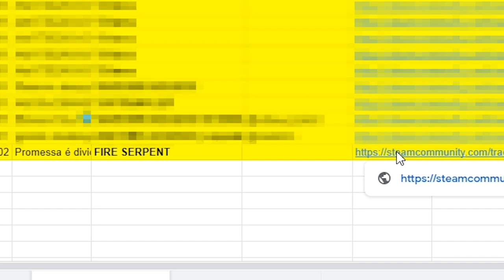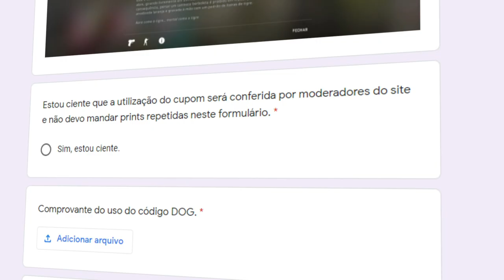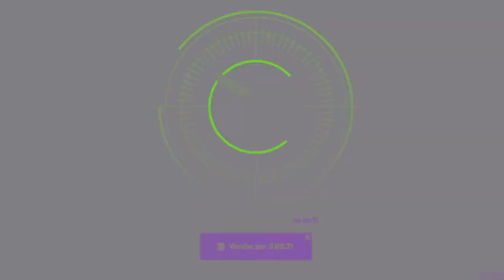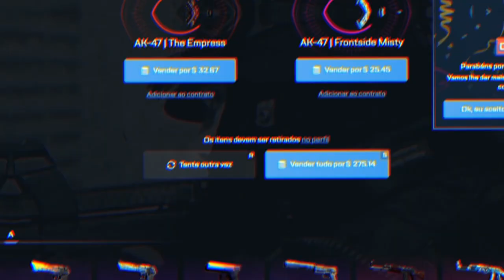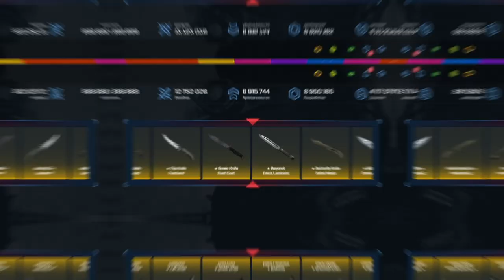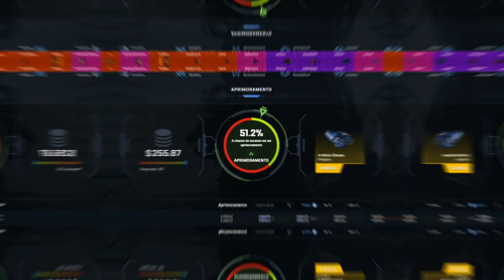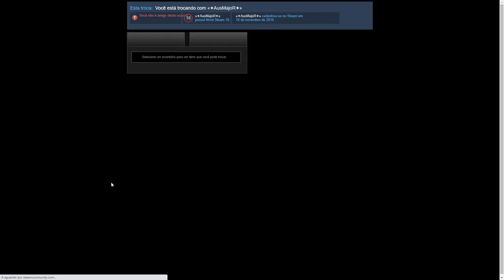Agora posso dizer... Tenho uma SKELETON KNIFE de OURO! (pattern raro gold gem)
Abri caixas no CS:GO e ganhei skins raras como uma Skeleton Gold Gem super rara...